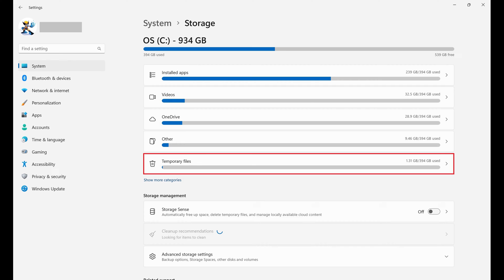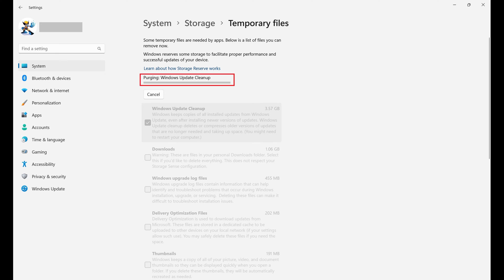How to Delete Old Windows Update Files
In this video I'll show you how to delete old Windows update files on your computer.

Timestamps:
Introduction: 0:00
Steps to Delete Old Windows Update Files: 0:29
Conclusion: 1:50

Does this video move a little too fast? Check out the corresponding article on my

Video Transcript:
Whenever you update your Windows computer, the necessary update files are downloaded to your machine. The downside is that these files are never deleted, and they just sit there eating up your computer's storage space. Thankfully, deleting your old, no longer needed, Windows update files can be done quickly.

Now let's walk through the steps to delete old Windows update files on your computer.

Step 1. Navigate to your Windows 11 home screen, and then press the "Windows" and "I" keys at the same time. The Windows settings screen will be displayed.

Step 2. Make sure "System" is selected in the menu on the left side of the screen, and then click "Storage" in the list of options on the right side of the screen. The Storage screen is displayed.

Step 3. Click "Temporary Files" on this screen. You'll see a list of temporary files stored on your computer that aren't critical and can be removed to free up space.

Step 4. Click to place a check mark next to Windows Update Cleanup in this list. Review the other types of temporary files, and click to place a check mark next to any of those that you want to remove as well. Click "Remove Files" after making your selections. A Remove Files dialog box is shown, letting you know that the selected files and their data will be permanently deleted.

Step 5. Click "Continue." You'll see a progress bar where the Remove Files button was previously, showing the status of removing your selected files. The progress bar will disappear when the cleanup is complete and the files have been successfully removed.